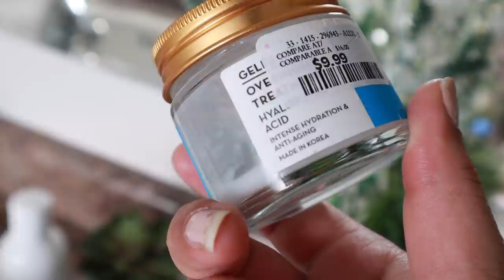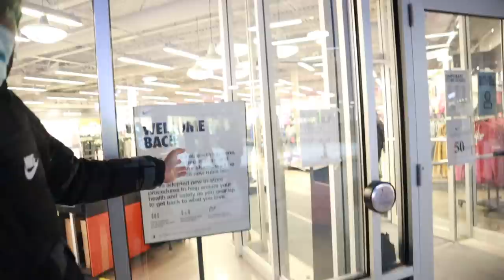A DAY IN MY LIFE | SHOPPING DAY | SIMOR SINGH | PUNJABIVLOGGER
Outfit Fabric Cotton 100%
Dupatta Fabric Organza
Colors I have Used
Scribbles® Shiny 3D Fabric Paint Set

Singer Model 7256

About FABRIC COLORS
1.Super shiny finish
2.Nontoxic
3.Permanent
4.Machine washable
5.Ultra-flexible when dry

SIMOR SINGH

1. How old is Himmat?

2.  Hubby’s Profession?

3. Where am I from?

4. Where am I from Punjab?

5. Where am I working?

7. Our Religions

LOVE ...